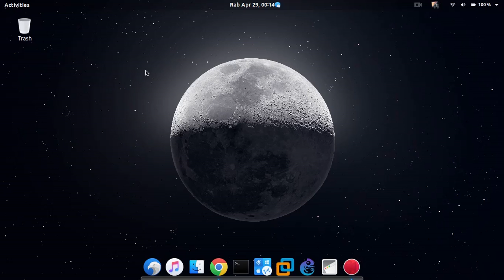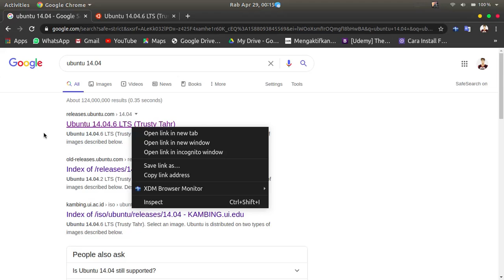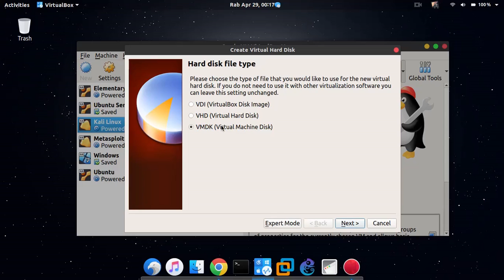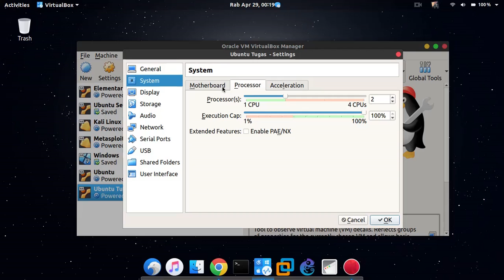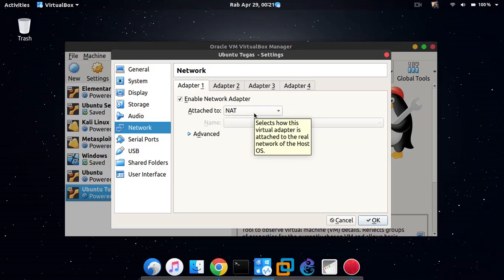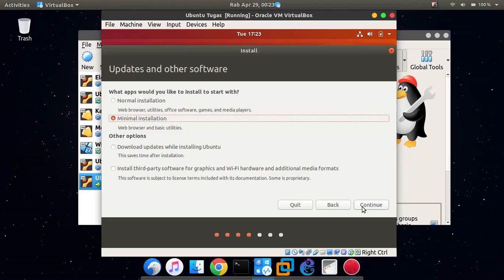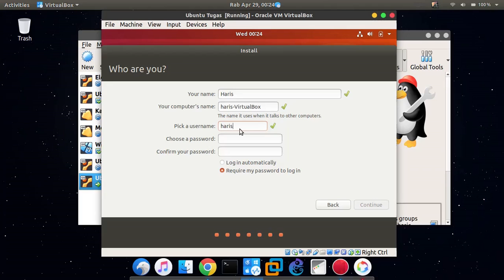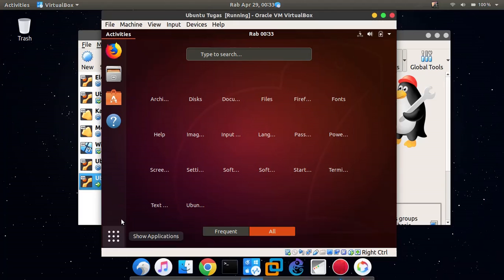Install Ubuntu di Virtualbox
Link ISO Ubuntu